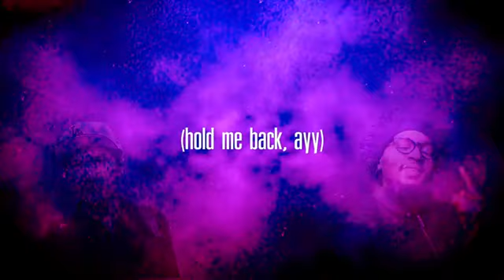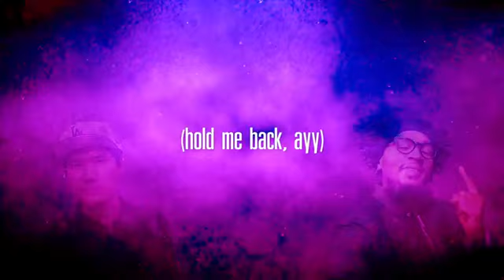Sin kb feat Taro Q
Remix to KB .